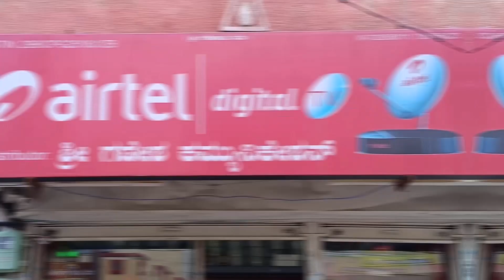ಏಕರೂಪ ಕಾಯ್ದೆಯಿಂದ ಎಲ್ಲರಿಗೂ ನೆಮ್ಮದಿ: ಸೊಲ್ಲಾಪುರ; ಡಾ.ಕೋರೆ ಅವರ 76ನೇ ಹುಟ್ಟು ಹಬ್ಬ; ವಿವಿಧ ಸ್ಪರ್ಧೆಗಳ ಆಯೋಜನೆ.!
ಸರ್ವ ಸಾಮಾನ್ಯ ಜನರ ಅನುಕೂಲಕ್ಕಾಗಿ ದೇಶದಲ್ಲಿ ಏಕರೂಪ ಸಮಾನ ನಾಗರಿಕ ಕಾಯ್ದೆ ಜಾರಿಯಾದರೇ ಎಲ್ಲರೂ ಸಂತೋಷ ಮತ್ತು ನೆಮ್ಮದಿಯಿಂದ ಬದುಕಬಹುದೆಂದು ಚಿಕ್ಕೋಡಿ ಕೆಎಲ್‌ಇ ಶಿಕ್ಷಣ ಸಂಸ್ಥೆಯ ಕಾನೂನು ಮಹಾ ವಿದ್ಯಾಲಯದ ಪ್ರಾಚಾರ್ಯರಾದ ದುಂಡಪ್ಪ ಸೊಲ್ಲಾಪುರ ಹೇಳಿದ್ದಾರೆ.